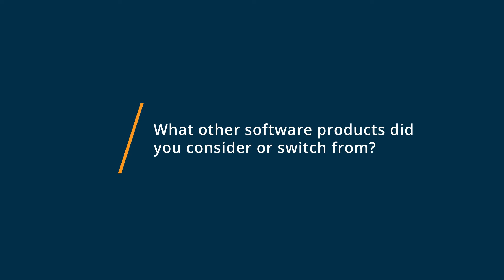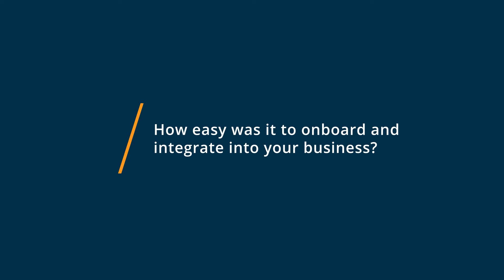JumpCloud Directory Platform Review: Pricey, gets the job done, but not Active Directory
💡📘 Interested in JumpCloud Directory Platform? Browse JumpCloud Directory Platform reviews, pricing and compare with popular alternatives

JumpCloud Directory Platform Review 2021.

A cloud directory platform for secure access to resources.

JumpCloud is an open directory platform for secure, frictionless access from any device to any resource, anywhere. JumpClouds mission is to Make Work Happen, providing simple, secure access to corporate technology resources from any device, or any location. The JumpCloud Directory Platform gives IT, security operations, and DevOps a single, cloud-based solution to control and manage employee identities, their devices, and apply Zero Trust principles.

0:00 Intro
0:10 What other software products did you consider or switch from?
0:22 What were the reasons you chose JumpCloud Directory Platform?
1:01 How easy was it to onboard and integrate JumpCloud Directory Platform into your business?
1:20 What recommendations do you have for others considering JumpCloud Directory Platform?